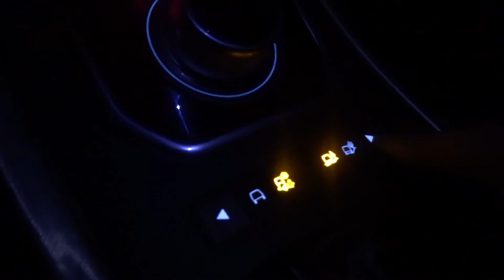Stormy Hunker Down in a Hilleberg Nammatj 3 GT!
Join me on this overnighter in a tent in an autumn storm.
All the promotions you see on this video are paid by me, not stolen!

Gas stove

Sleeping: I have three sleeping bags for various conditions.